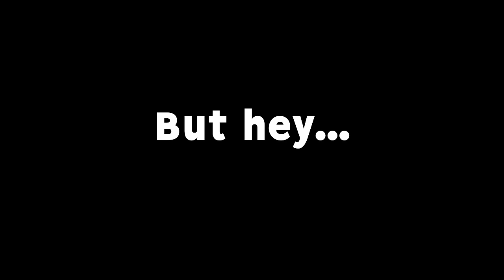RLCS is FINALLY back... how far can we get?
Check out @JamaicanCoconutRL @ChiefBeefRL

Camera Settings:
FOV: 110
Distance: 270
Height: 110
Angle: -4
Stiffness: 0.75